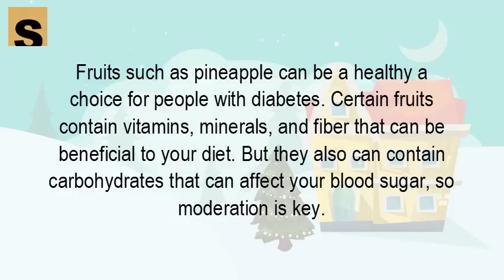Is pineapple good for a diabetic person